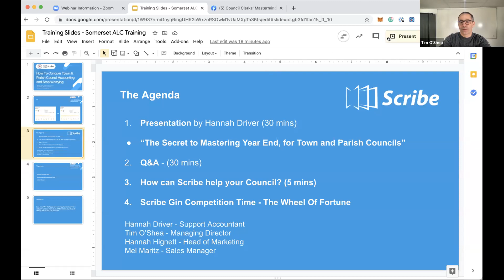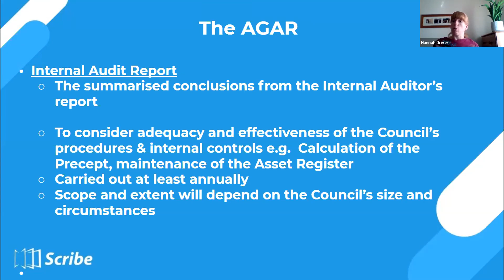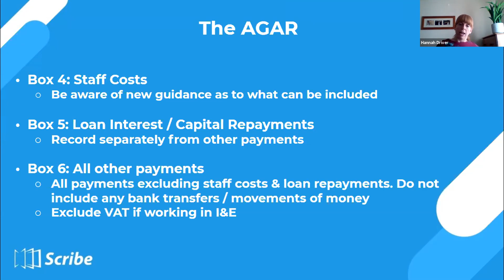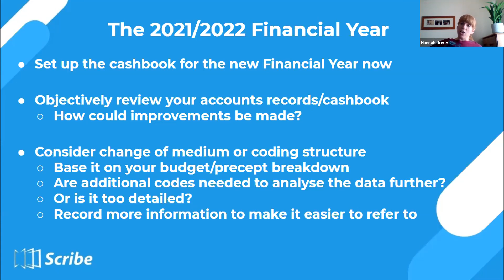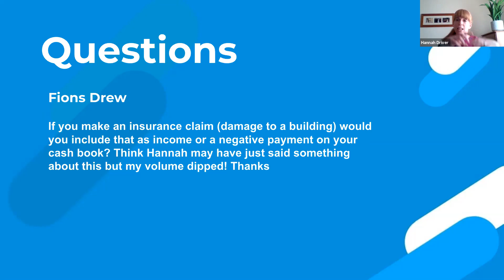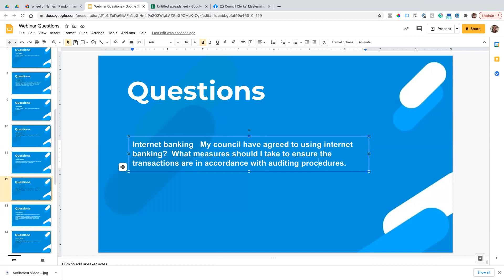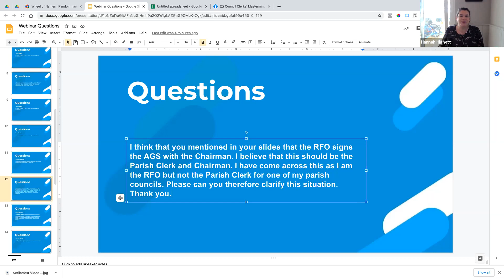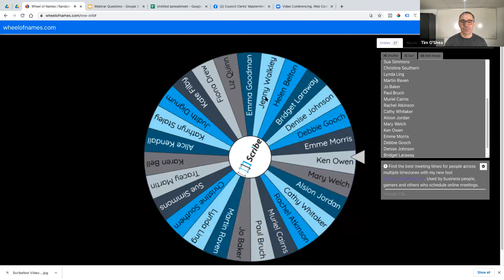Scribe Accounts The Secret to Mastering Year End, for Town and Parish Councils -Feb 2021